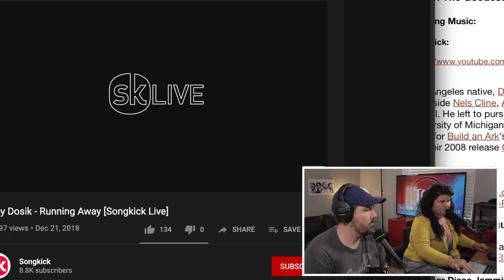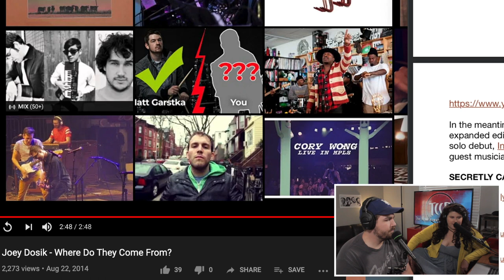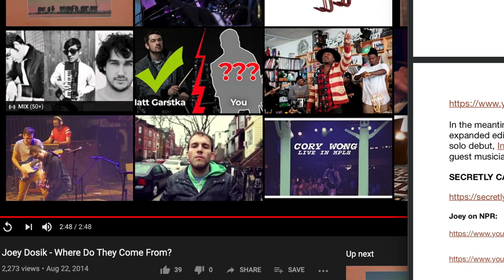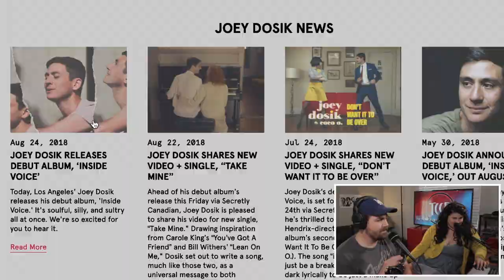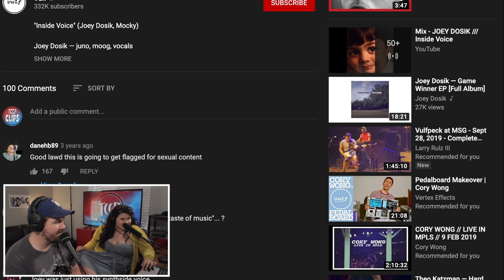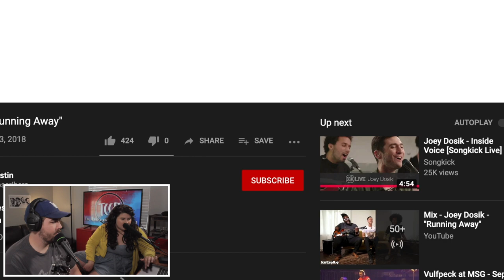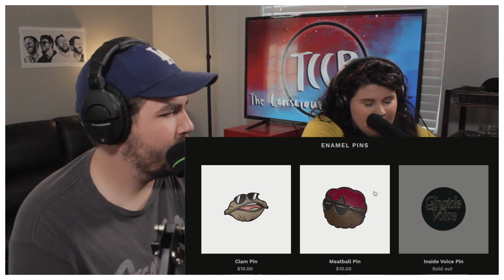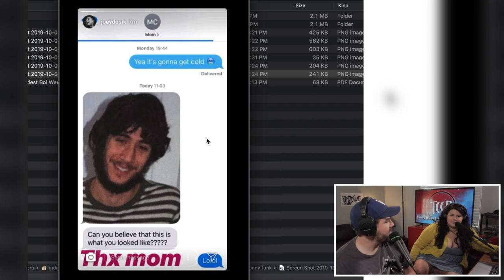#32 | JOEYCAST | The Conscious Club Podcast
This week, Tori and Indy do a deep dive on the goodest boi, Mr. Joey Dosik among other Vulfy shenanigans!

/// LENGTHEN THOSE TELOMERES ///
/// ITS A NEW WEEK ///
/// ITS A NEW TCCP ///

Follow the show on instagram: @theconsciousclubpodcast

Follow Tori on instagram: @senoritatoria

Fan art contributed by @codysennpaintings on instagram
buy his art -- he's awesome

Please be advised this is a Fan-made Podcast. Even though we would love nothing more, we are not associated with Vulfpeck, Vulf Records LLC., Vulf Productions Inc., or any associated acts tied to the greater Vulf umbrella.

We do this show out of the love; not for monetary gain. We simply wanted an outlet like this to exist, so we made it happen and I hope that’s ok.

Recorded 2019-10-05